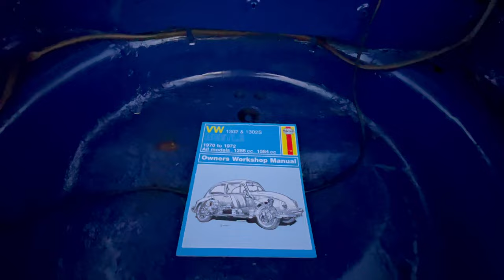1971 Volkswagen Super Beetle Convertible Tour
Tour of the 1971 Volkswagen Super Beetle Convertible Karmann Edition

Don't miss your chance to bid on this beauty!